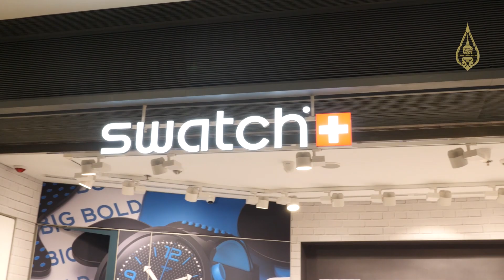Thank you Swatch for the gift!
Thank you watch